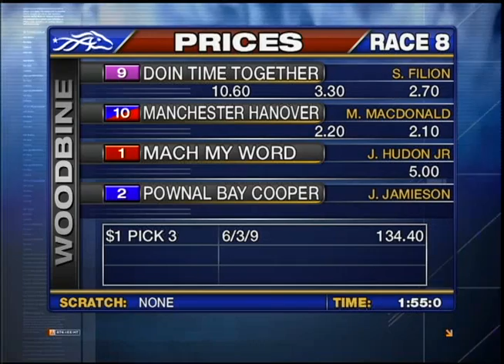Woodbine, Sbred, February 24, Race 8